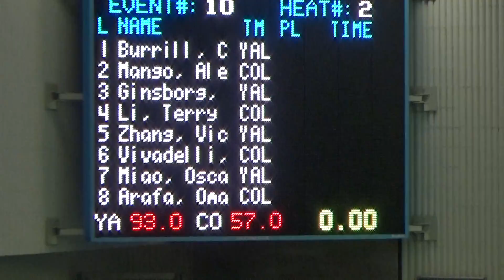100 Free Heat 2